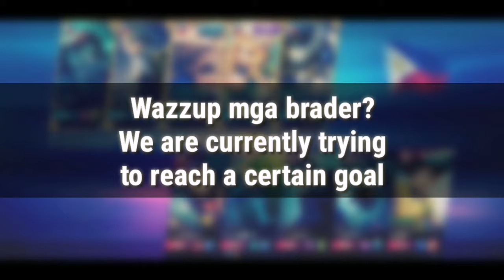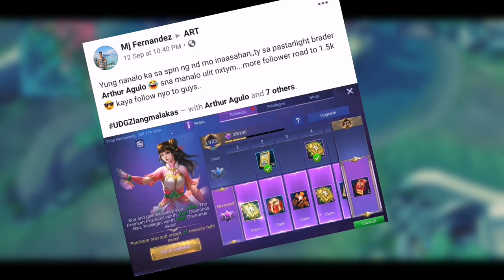Grock full GAMEPLAY | ART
We do giveaways and make sure that everyone in the community are entertained.

I will gladly notice what my community wants to contribute.